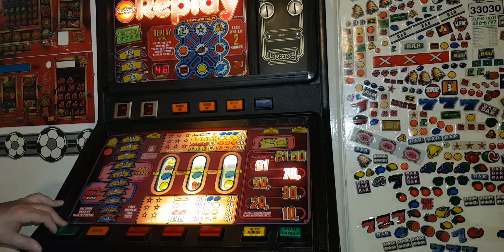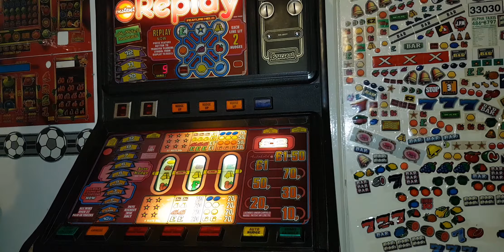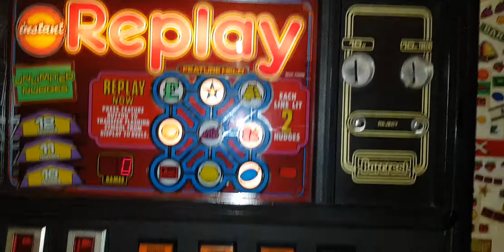Instant Replay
Tenners worth of fun.
Not sure what happened to the original upload,but have deleted that one and re-uploaded this.